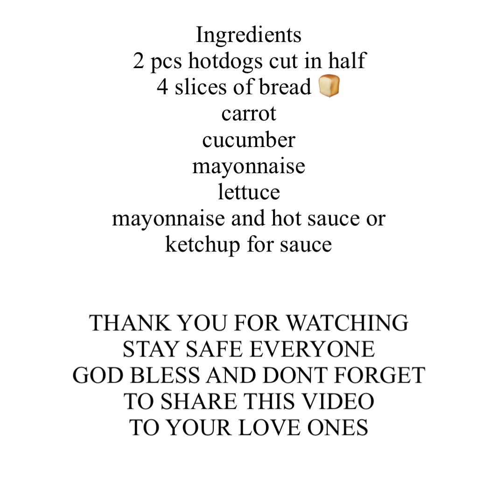Easy snacks recipe